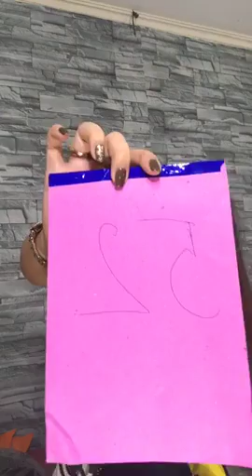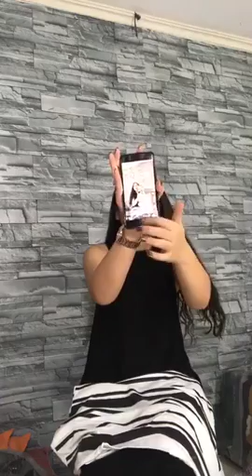Chuyên mua thanh lý máy in , Máy photocopy , Laptop , Máy tinh Cũ hỏng , Mua thanh lý tivi ,